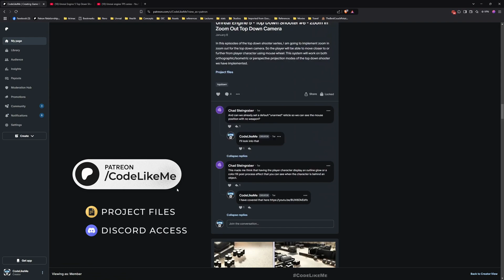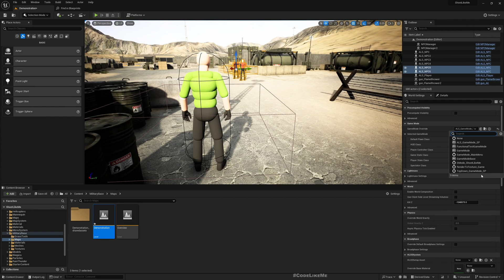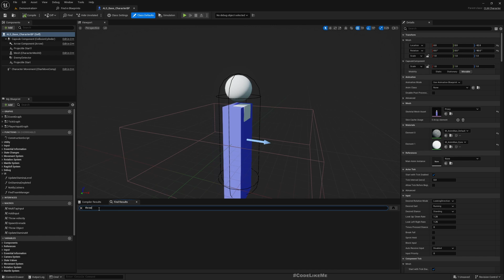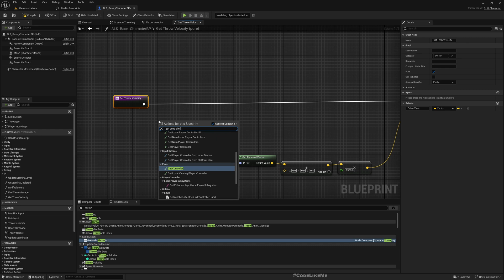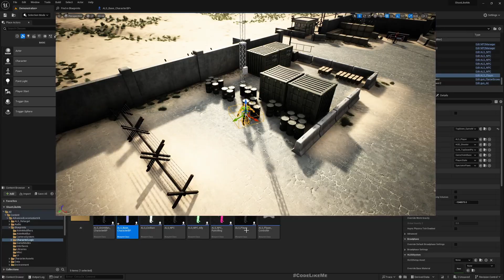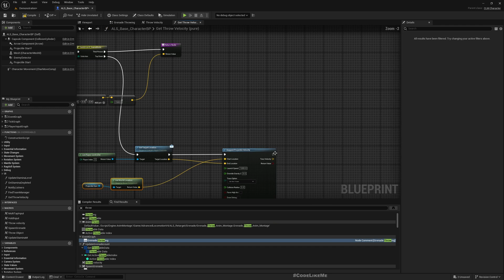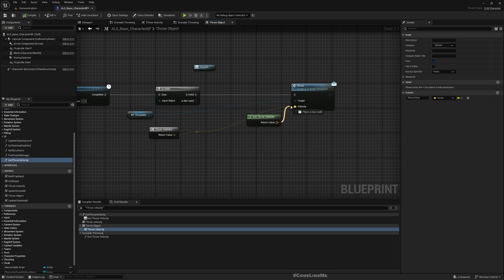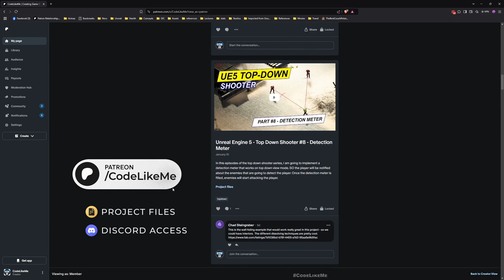Unreal Engine 5 - Top Down Shooter #9 - Grenade Throwing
In this episodes of the top down shooter series, I am going to work on grenade throwing mechanism that is conveniently work on top down game mode. Here, we will show the predicted arc of the grenade throw to target the  world space location pointed by the cursor in top down view. The same mechanism will be used to target the throwing location for any throwable in game including throwing rocks to distract enemies.